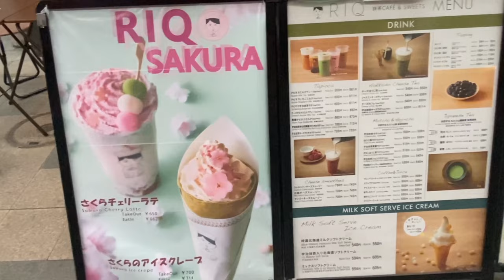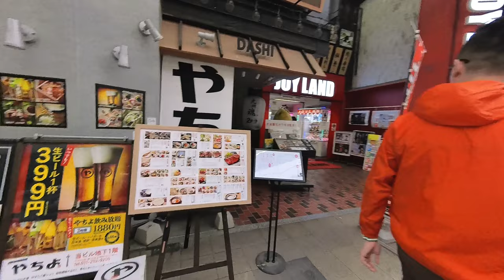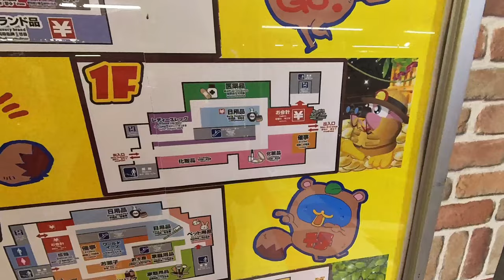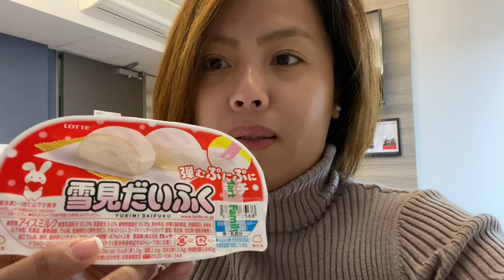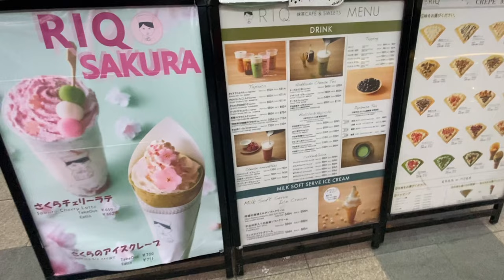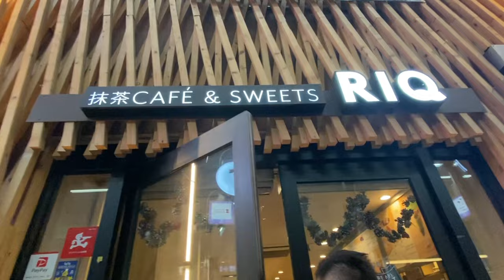TANUKIKOJI SHOPPING STREET JAPAN: DISCOVER HOKKAIDO'S OLDEST SHOPPING STREET | JAPAN VLOG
TANUKIKOJI SHOPPING STREET JAPAN: DISCOVER HOKKAIDO'S OLDEST SHOPPING STREET. Are you ready to explore one of Japan's oldest and most iconic shopping streets? In this video, we will take you on a virtual tour of Tanukikoji Shopping Street, located in the central district of Sapporo, Hokkaido.

But before we dive in, let's talk about what makes Tanukikoji so special. With a history of over 100 years, this vibrant street is home to a wide array of shops, offering something for everyone. From traditional Japanese snacks to trendy designer clothing, Tanukikoji Shopping Street has it all!

So, what are some of the popular shopping items and unique souvenirs you can find at Tanukikoji? Let's take a closer look:

• Hokkaido Snacks and Sweets: Tanukikoji is known for its abundance of souvenir shops selling delicious Hokkaido snacks and sweets. Whether you're craving tasty cookies, mouthwatering chocolates, or savory treats, you'll find a wide variety of options to satisfy your cravings.

• Traditional Japanese Handicrafts: Immerse yourself in Japanese culture by exploring the shops that offer traditional handicrafts such as pottery, calligraphy sets, and beautiful kimono accessories. These unique items make for perfect souvenirs or gifts for loved ones back home.

• Designer Clothing: Fashion enthusiasts will be delighted to discover the trendy designer clothing stores along Tanukikoji Shopping Street. From stylish dresses to fashionable accessories, you'll find the latest fashion trends from both local and international brands.

• Iconic Bears: Tanukikoji Shopping Street is famous for its iconic bear merchandise. From cuddly teddy bears to quirky bear-themed accessories, you'll find a wide range of bear-related items that are both adorable and unique.